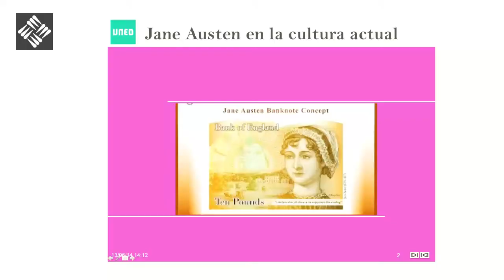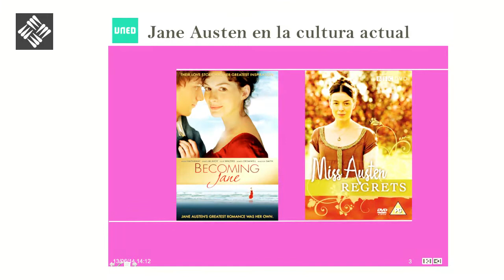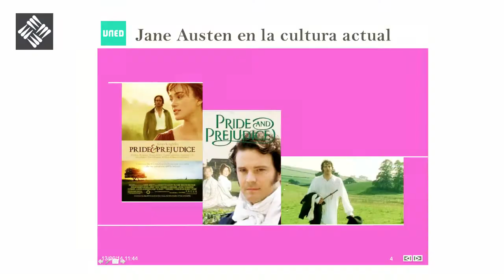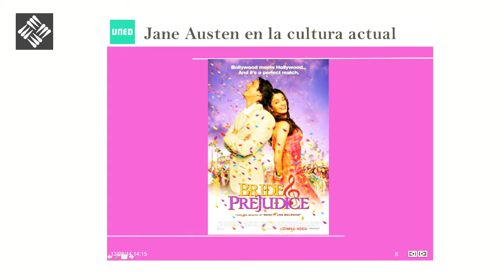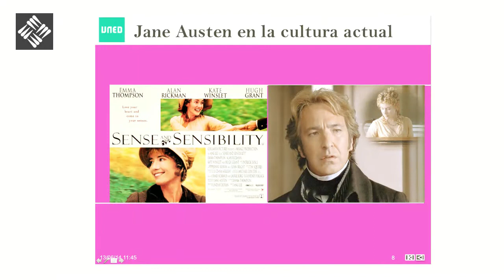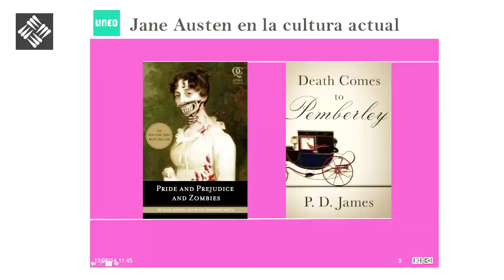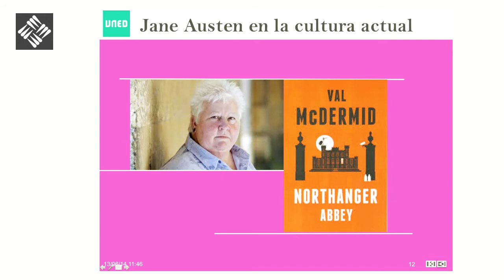El legado de Jane Austen - I Ciclo de Literatura Europea